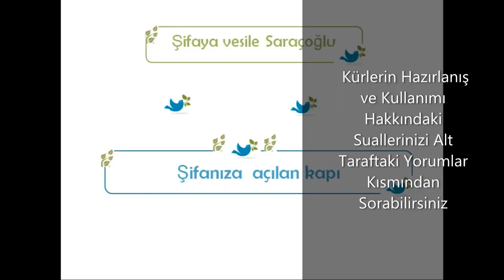ÇOCUGUNUZUN İŞTAHINI AÇMAK İÇİN TAZE ÜZÜM TÜKETTİRİN